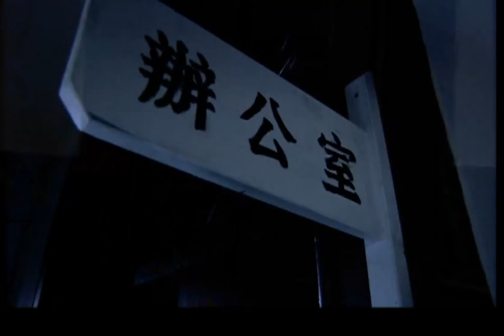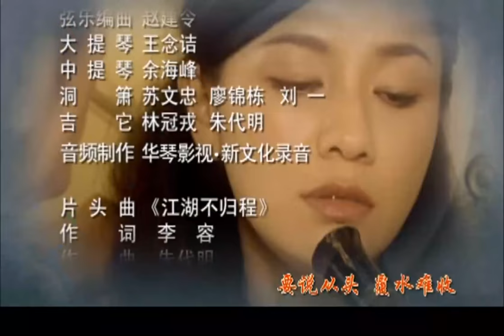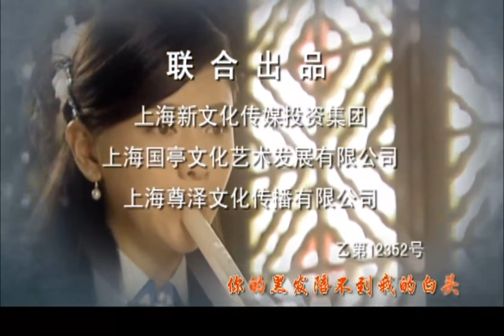《报复契约》第14集 | 两个有情人却因为世仇而相爱相恨，最终是否能一笑泯恩仇还是万劫不复